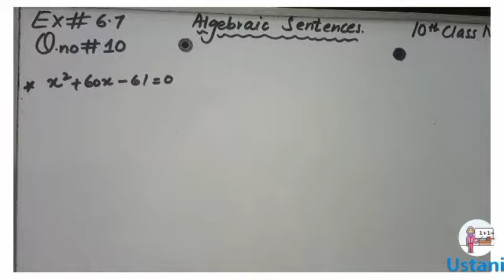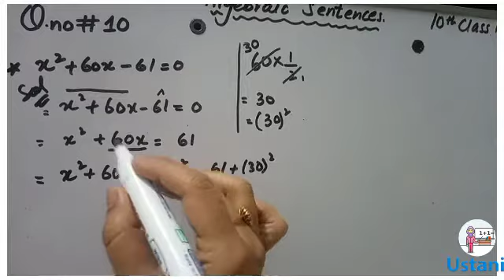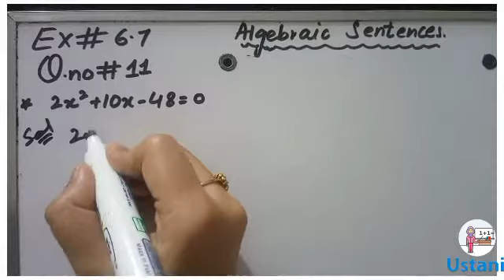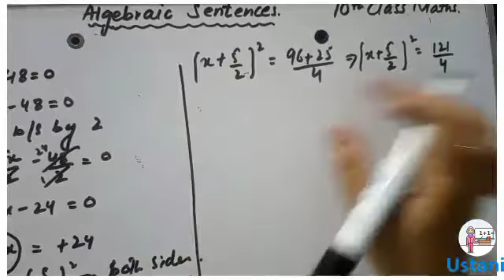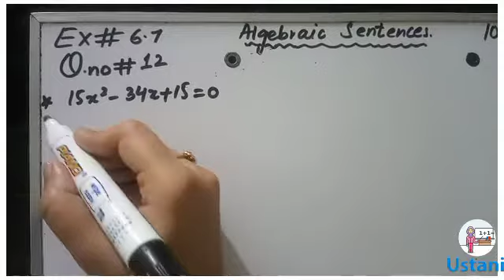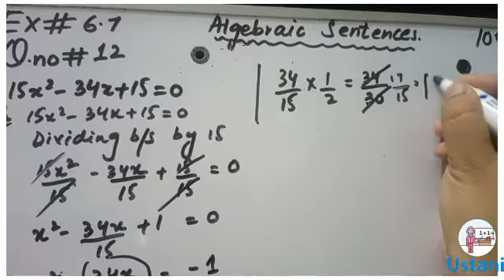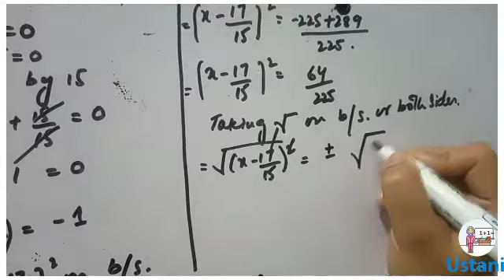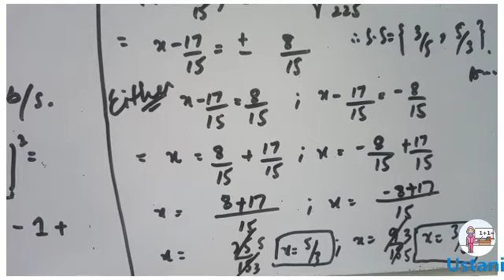10th Class Maths solution Chap#6 Ex#6.7 Qno10 toQno12 |Eq by completing Squareroot Method by Ustanig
10th Class Maths solution Chap#6 Ex#6.7 Qno10 to Qno12 |Eq by completing Squareroot Method by Ustanig.

10th Class Maths solution Chap#6 Ex#6.7 Qno4 to Qno 6 |Eq by completing Squareroot Method by Ustani g.

10th Class Maths solution Chap#6 Ex#6.7 Qno 7 to Qno 9 |Eq by completing Squareroot Method by Ustani g

10th Class Maths solution Chap#6 Ex#6.5 Qno11 to Qno15 complete solution Karachi board by Ustani g..

10th Class Maths solution Chap#6 Ex#6.5 Qno1 to Qno 5 complete solution Karachi board by Ustani g

10th Class Maths solution Chap#6 Ex#6.5 Qno 6 to Qno 10 complete solution Karachi board by Ustani g

For More videos of Chap#6
playlist link is given below..

Chap#6 👇👇👇Algebraic Sentences.

Chap no 2..👇👇👇

System of real no, Exponent & Radical.

Chap #4👇👇👇
 Algebraic Expression

Chap#5 👇👇Factorization.

Chap#6 👇👇👇Algebraic Sentences.

 Chap#7 👇👇👇Matrices.

Chap#15 👇👇👇
Trigonametry

 Model Paper. A/C to
Board of Secondary Education.
2021- for Class 1X & 2022 for Class X.

Solved Model Paper.

Mathematic Reduced Syllabus 2021 For 9th &10th Class Science Group.

 9th Class Reduced Syllabus 2021 Sci.Group

10th Class Reduced  Syllabus 2021 For 10th Class Science Group.

Ab Maths me kijye Top..
 Target Paper 2021 For Class 9th & 10th Science Group Karachi Board.

  Mathematic Target Paper Part 1.

Mathematic Target Paper Part 2.